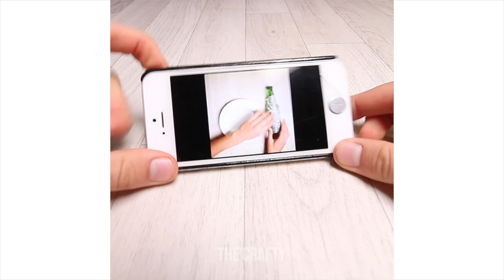16 LIFE HACKS & 5-MINUTE CRAFTS YOU MUST SEE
16 LIFE HACKS & 5-MINUTE CRAFTS YOU MUST SEE

These are some simple, easy and fun life hacks and crafts that you can make in 5 minutes. From simple DIY life hacks to amazing and beautiful crafts for kids, we have got you covered!